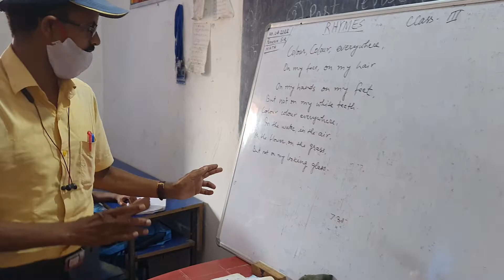COLOUR COLOUR EVERYWHERE -RHYMES-CLASS 3 बच्चों के साथ सामूहिक वाचन। PS AMARPUR